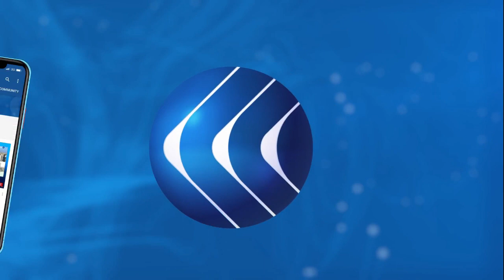مصر | ولاء حافظ .. ضابط بحري سابق يسعى لتحقيق أطول غطسة تحت الماء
يسعى الضابط المصري السابق ولاء حافظ لتنفيذ أطول غطسة تحت الماء وكسر آخر رقم قياسي تم تسجيله في موسوعة جينيس للأرقام القياسية لغواص تركي ... ولاء الذي تعرض لحادث قبل سنوات تسبب له في شلل رباعي يحلم بتحقيق إنجاز جديد لذوي القدرات الخاصة عن طريق أطول غطسة تحت الماء لينافس بها الأصحاء.